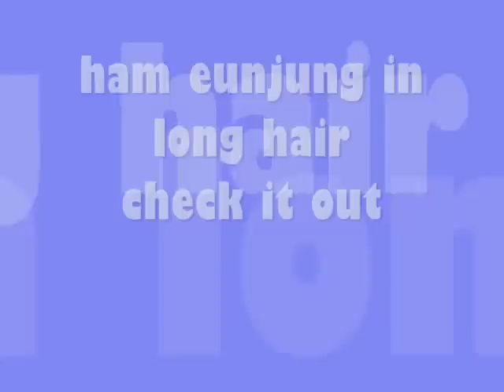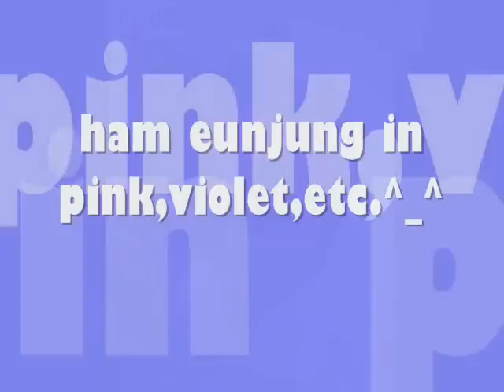ham eunjung photo slide show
my cuttest crush in t-ara see her cute photos here^_^